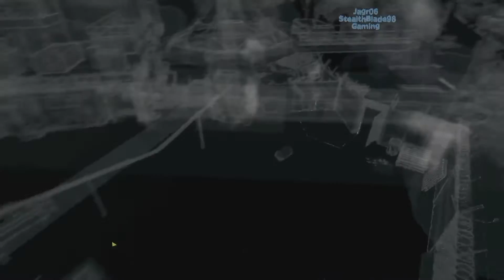StealthBlade Plays Watchdogs 1 pt37: Real Difficult CtOs Center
• Either that or i'm just bad at doing this part :(

Welcome to my walkthrough / playthrough / lets play of watch dogs 1 gold edition. I know next to nothing about the game other than you can hack stuff and i wanted to try it out.
I hope these videos are entertaining to anyone who watches them and hope other people loved the game like I do because i'm enjoying this game alot :)